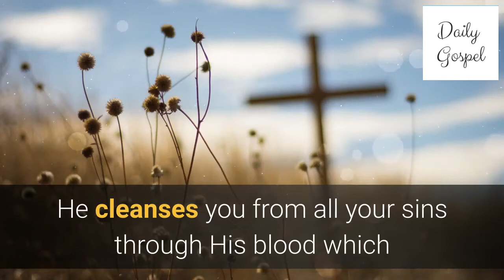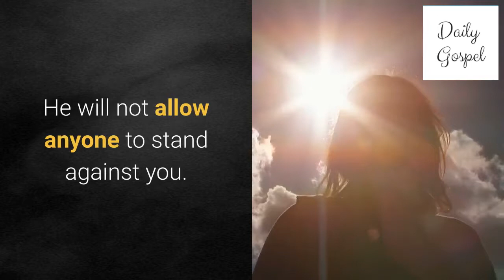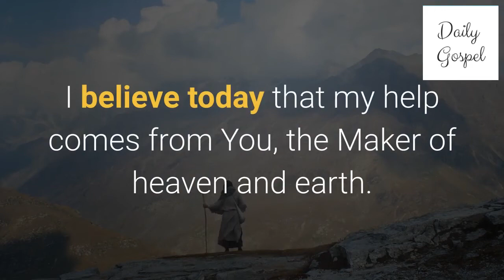The righteous cry out and the lord hears them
God has promised us that He will answer to our prayers. He assures in the Bible “What the righteous desire will be granted” (Proverbs 10:24). How can you be a righteous person? It is God who transforms you as righteous before Him (Romans 8:33). He cleanses you from all your sins through His blood which He has shed on the cross to make you righteous (1 John 1:7). Hence, whatever we desire, whatever we ask in His name He will certainly grant us and fulfil our needs to make us happy. Beloved, our God hears our prayers and is near to all who truly call on Him. What a great privilege it is to have Him by our side!